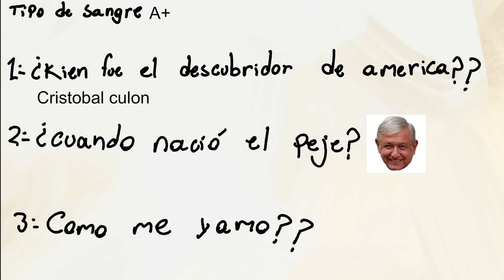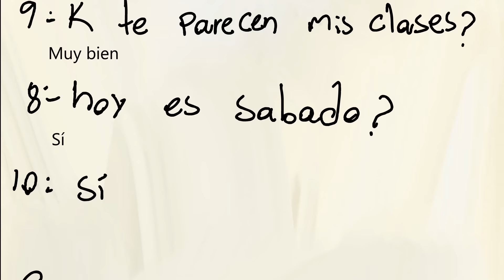CLASES EN LÍNEA 2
Examen fácil ☺

Te amo.